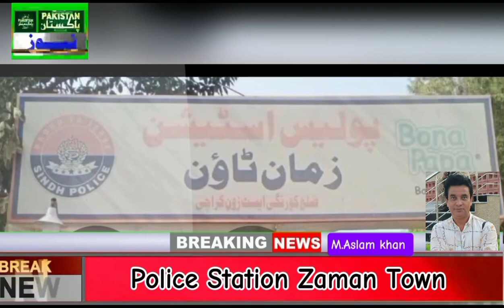تصویرمحل پولیس چوکی اسٹریٹ کرمنلز کے خلاف متحرکملزم کو خفیہ اطلاع پر جمعہ گوٹھ کے قریب سے گرفتار کیا